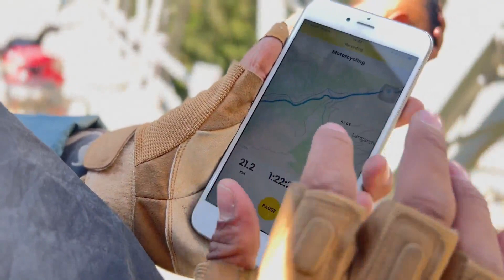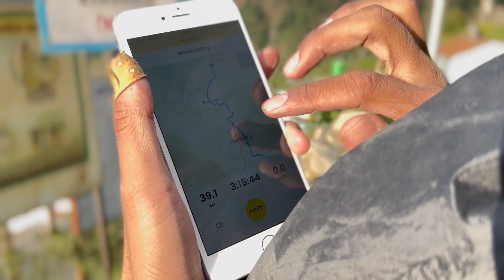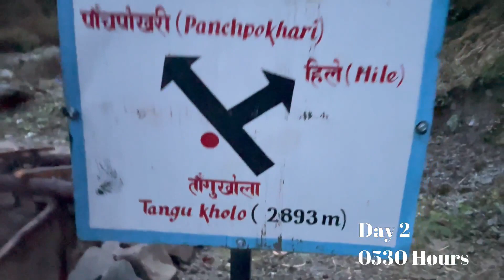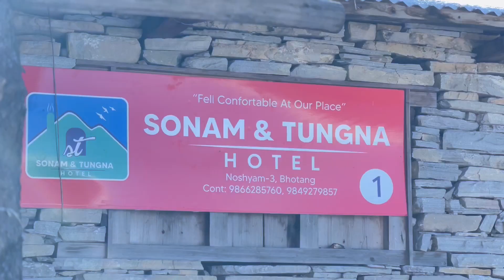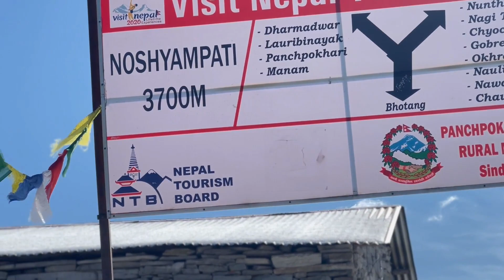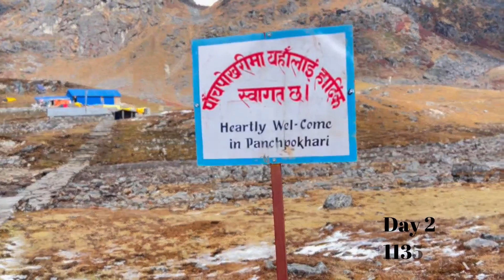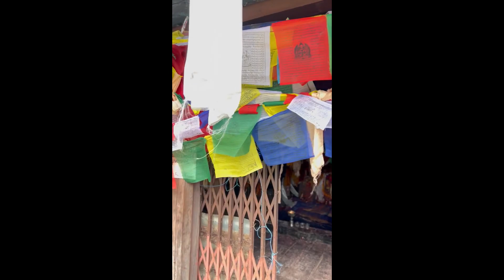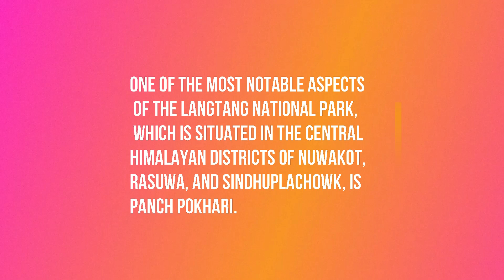PanchPokhari Sindhupalchok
Panch Pokhari sindhupalchok with beautiful view
All video was shoot from iphone 13pro max